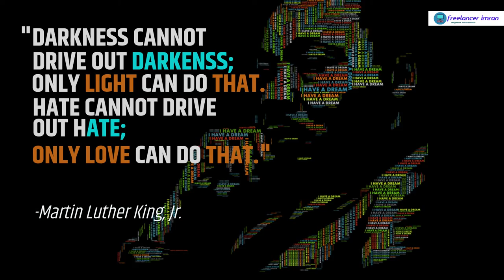motivation short video